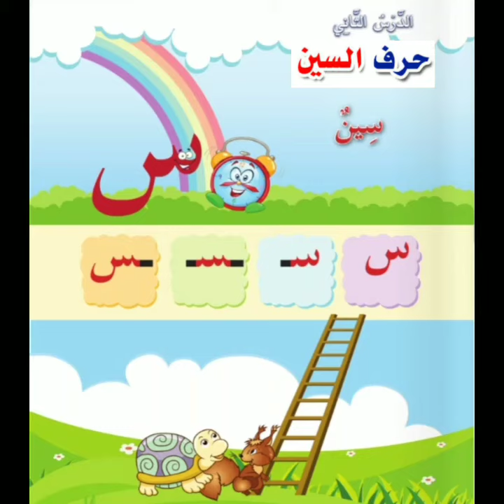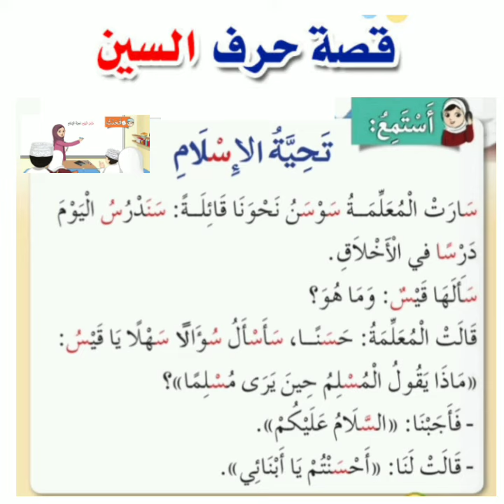حرف السين - تحية الإسلام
الصف الأول الفصل الدراسي الأول سلطنة عمان